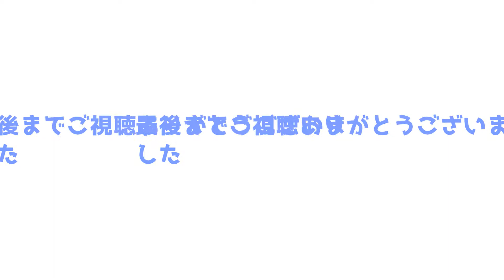ZZR400 スピードメーターケーブル グリスアップ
スピードメーターケーブルの簡易グリスアップを行いました。適当なので参考にはならないと思います(/ω＼)